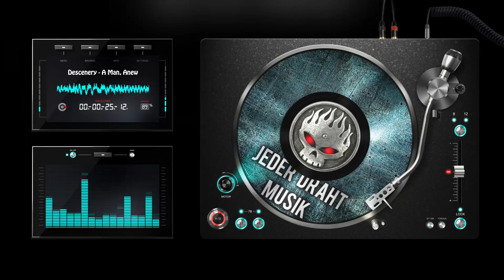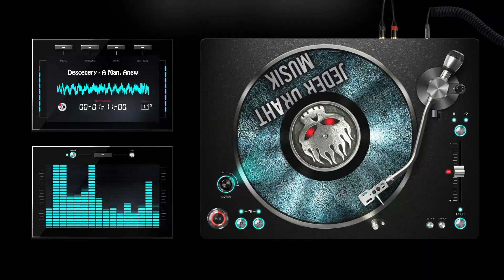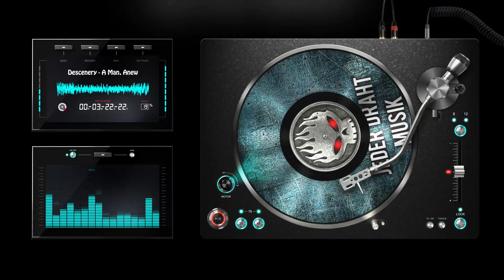Descenery - A Man, A New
\m/ \m/